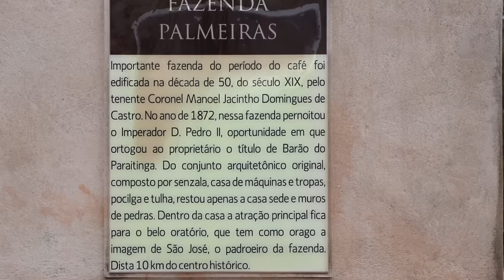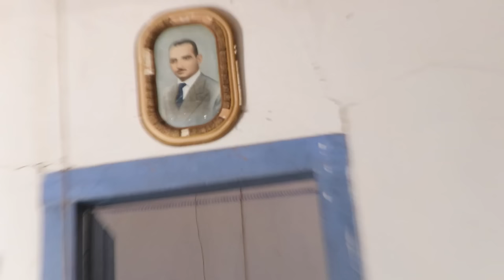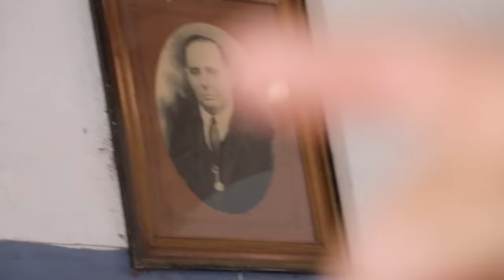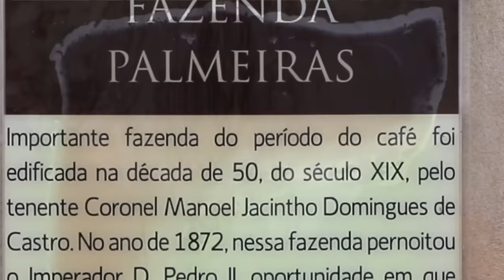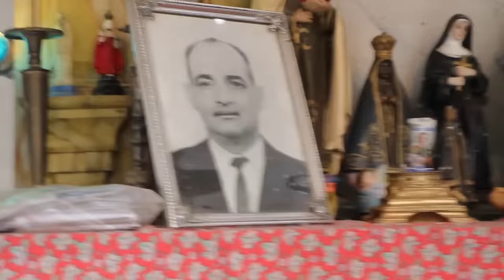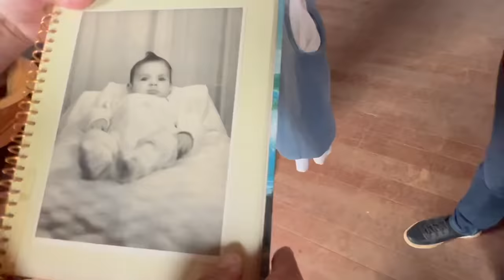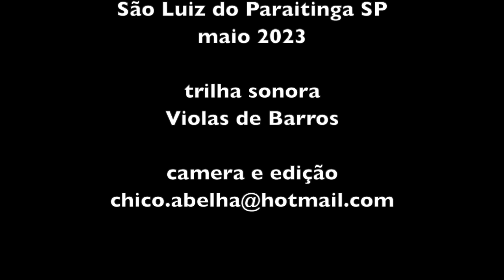UM CASARÃO COM 20 CÔMODOS E 36 JANELAS - FAZENDA PALMEIRAS - SÃO LUIZ DO PARAITINGA SP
A Fazenda Palmeiras foi edificada em meados do século XIX pelo Tenente Coronel Manoel Jacintho Domingues de Castro.
No ano de 1879 o Imperador D Pedro II pernoitou na fazenda e na ocasião outorgou ao proprietário o título de Barão do Paraitinga.
Do conjunto arquitetônico original, composto por senzala, casa de máquina e tropas, pocilga e tulha, restou apenas parte da casa sede e muros de pedras.
Dentro da casa, a atração principal fica por conta de belo oratório que tem como orago a imagem de São José, o padroeiro da fazenda.